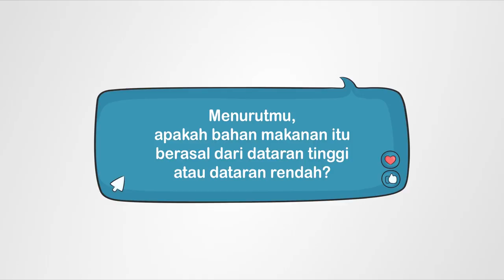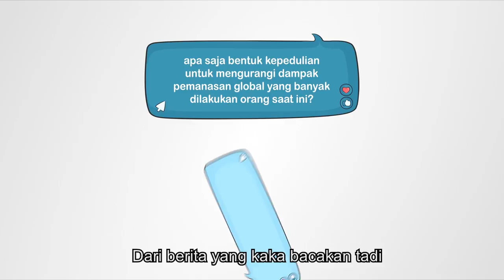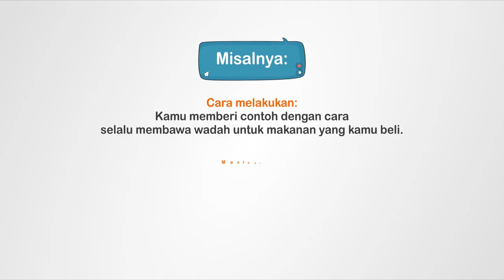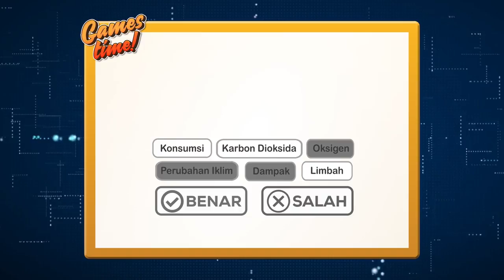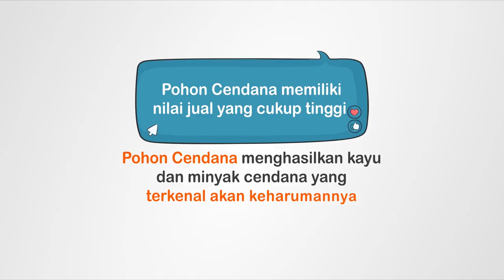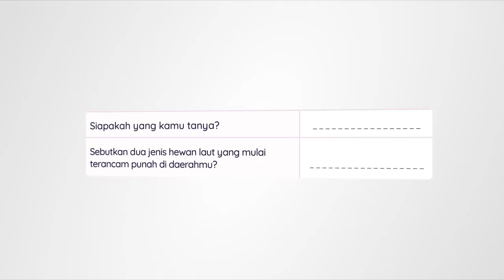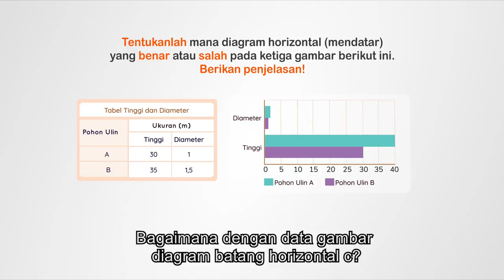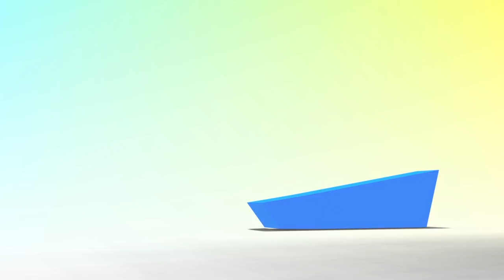BDR | SD Kelas IV| Episode 33 - Alam dan Konsep Matematika!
Kakak dan Adik mengajak teman-teman pemirsa untuk mempelajari teks berita tentang jejak karbon. Apa yang dimaksud dengan jejak karbon, dan apa yang mengakibatkannya? Mereka mendapatkan beberapa kosakata baru dari berita-berita tersebut. Sebagai Proyek Akhir Pekan, teman-teman diajak membuat teks berita tentang kegiatan mengurangi konsumsi yang paling mudah kamu lakukan.